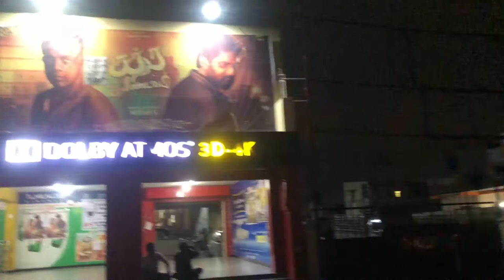Sivakumarin sabatham movie review|Night show